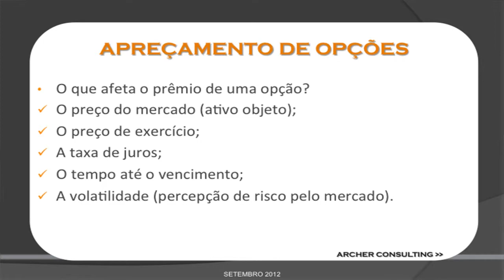Apreçamento de Opções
Nos cursos realizados pela Archer Consulting, como o "Intensivo de Futuros, Opções e Derivativos Agrícolas", é possível entender desde noções básicas a conceitos mais complexas para a gestão de risco e, acima de tudo, entender, na prática, como fazer operações e usar as ferramentas de mercado para proteção contra oscilações do próprio mercado ou para investimentos. Neste vídeo, é fácil conferir como acontece o apreçamento das Opções, ou seja, como dar valor a esses mecanismos.